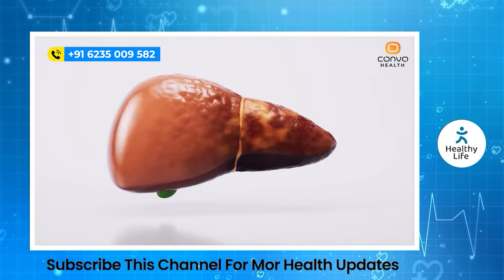ശരീര ഭാരം 5 കിലോ വരെ കുറക്കാൻ ഇതാ കിടിലൻ 5 ടിപ്‌സുകൾ | ഇത് അര ഗ്ലാസ് കുടിച്ചാൽ മതി | thadi kurakkan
BNYS
Kuthuparamba , Kannur